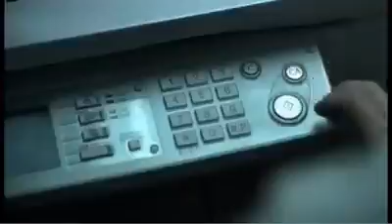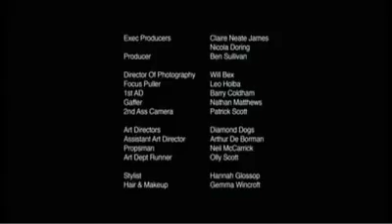Funny video(7)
Funny video